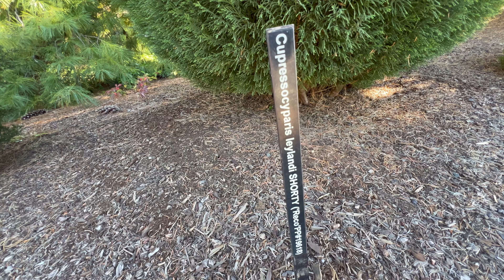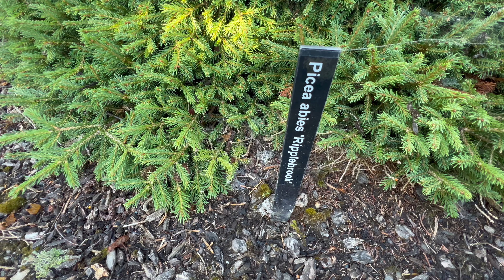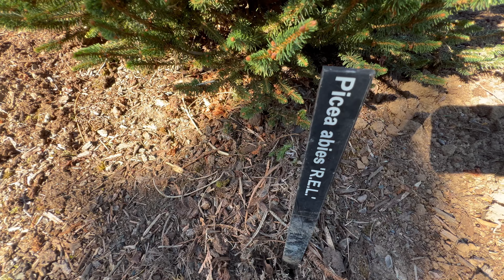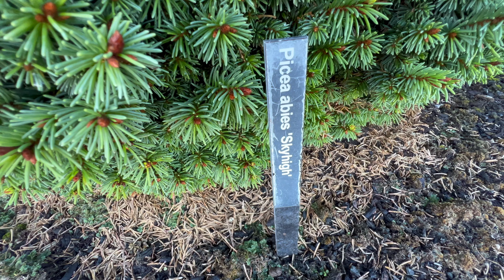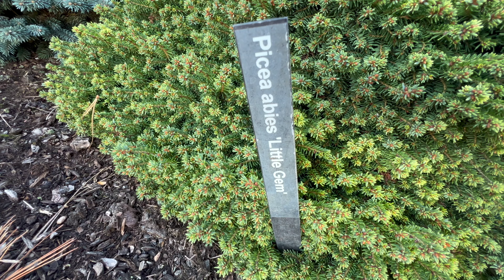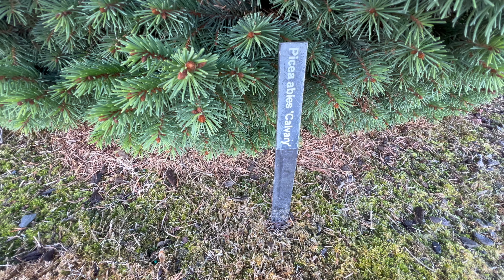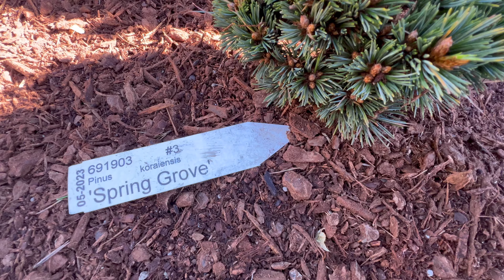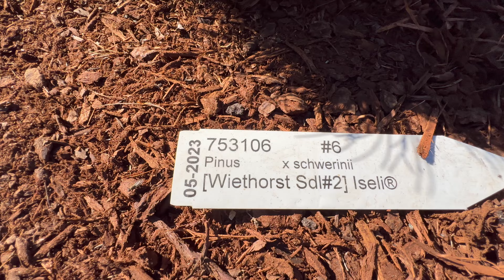New Conifers! Early Fall Conifer Garden Tour | Great Landscape Plants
As we build out our Farm, Gardens, Nursery and Bird Sanctuary in Kid Valley WA. We would love your support.